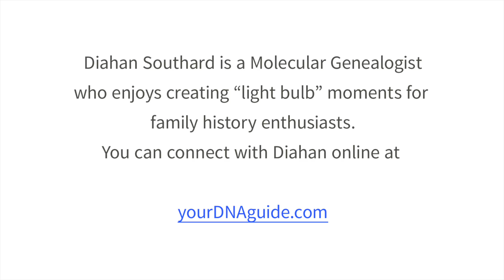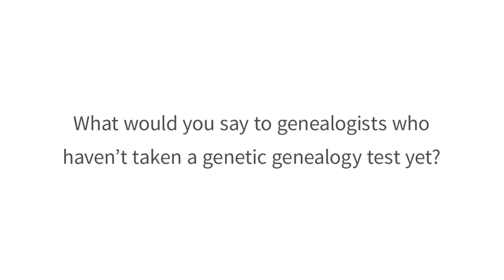Diahan Southard: Molecular Genealogist | Expert Series | Ancestry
Ancestry Interviews Diahan Southard, Molecular Genealogist introduces us to some of the content she provides on her site + helpful tools which can help you see the complete picture to research your family history story.

 To learn more about Diahan and genetic genealogy, visit: yourdnaguide.com